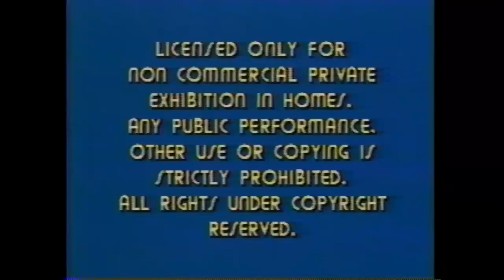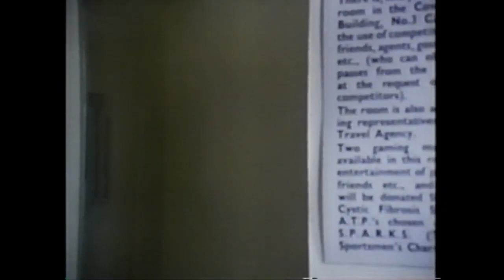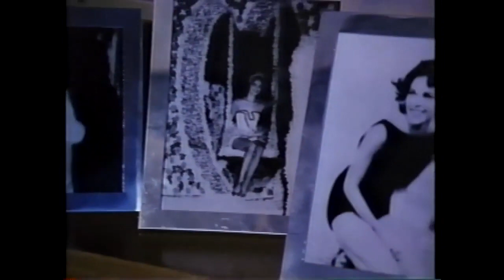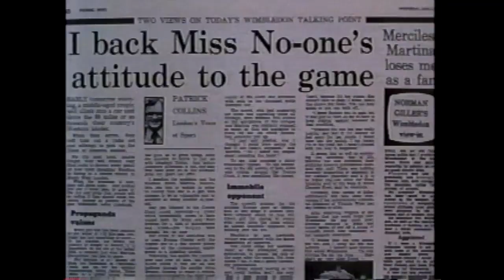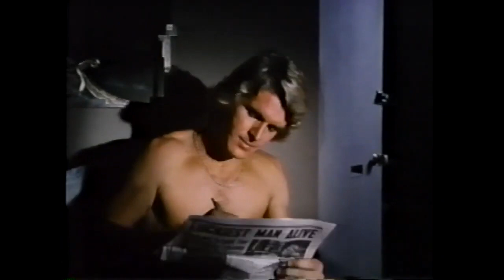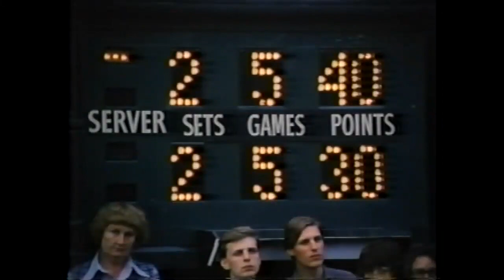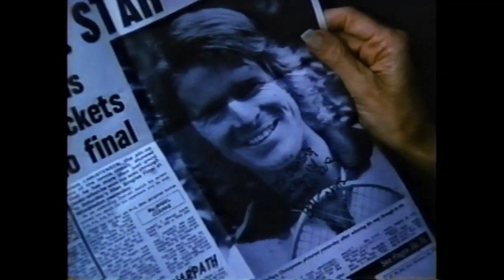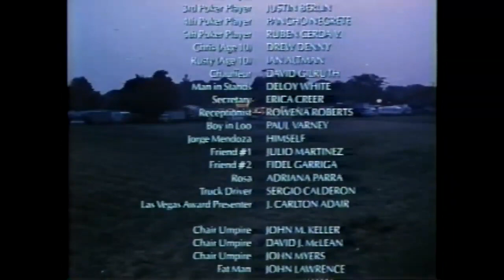PLAYERS - 1979 Iconic Tennis Movie ( Guillermo Vilas )